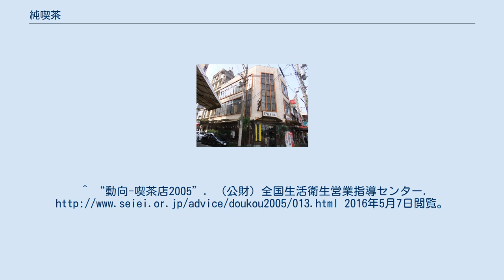純喫茶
純喫茶パール 広島市に2012年まで存在した純喫茶 純喫茶（じゅんきっさ）とは、酒類を扱わない、純粋な喫茶店のこと。
酒類を扱い、女給（ホステス）による接客を伴う特殊喫茶（カフェー）に対してのレトロニム的な呼称。
 明治時代には「ミルクホール」が知識人たちの社交の場であった。
明治末期にはコーヒーを中心に提供する「カフェー」と名乗る店舗が誕生したが、接客係の女給を置いたことから、夜には主に酒類を出し、隣に座る女性に客がチップを払うといった、現在のスナックやクラブのような業態へと変質していった。
こうしたカフェーは喫茶店とも呼ばれ、関東大震災以降に隆盛を見るようになったが、一方で酒類を扱わない本来の意味での喫茶店も一般的な存在となっていった。
 こうした風俗営業的なカフェー、喫茶店は1929年（昭和4年）の「カフェバー等取締要項」、1933年（昭和8年）の「特殊飲食店取締規則」により規制の対象となり、酒類とホステスによるサービスを主とする業態を「特殊喫茶」、接客の伴わない喫茶店を「純喫茶」と区別するようになった。
 1955年（昭和30年）ごろから1975年（昭和50年）ごろまでは、「純喫茶」と名乗る喫茶店が各地に多数あった。
^ “動向-喫茶店2005”. （公財）全国生活衛生営業指導センター. 2016年5月7日閲覧。